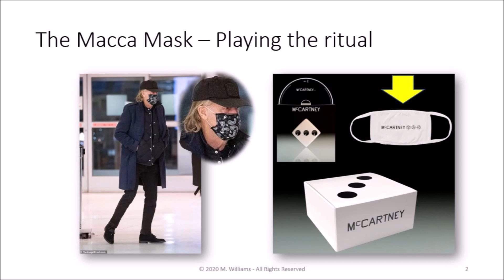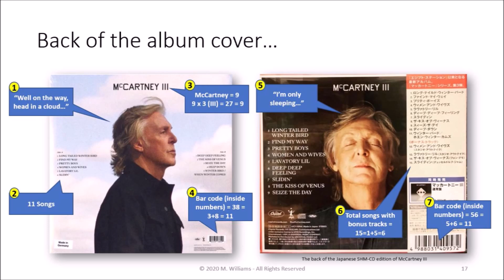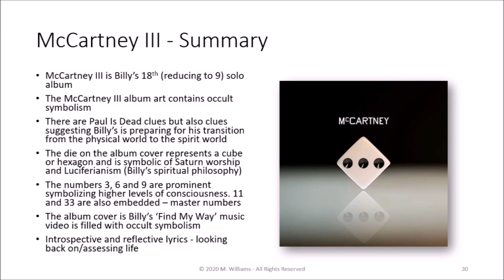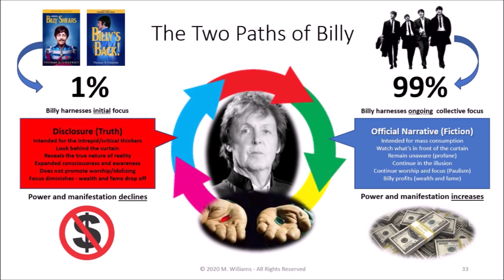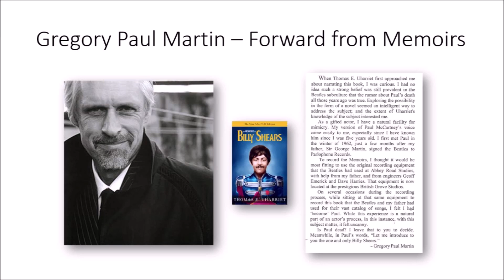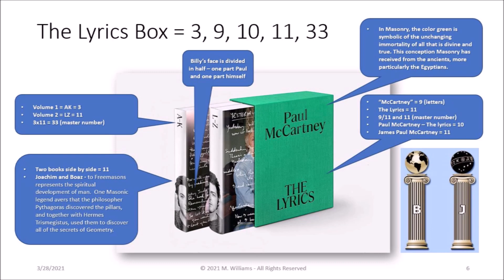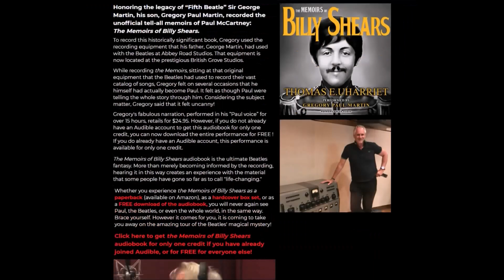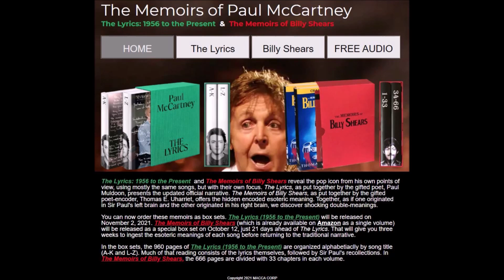Sage of Quay™ - REPLAY TRIPLE HEADER - Mike Williams - Decoding McCartney III and more (3 Shows)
This video combines Mike's recent Billy disclosure presentations: Decoding McCartney III (Jan 2021), The Memoirs of Paul McCartney: Disclosure Moves Forward (Apr 2021), and Does Paul McCartney Time Out on February 21, 2023? (Apr 2021)

LEGAL STUFF
Sage of Quay® is a TRADEMARK. All Sage of Quay® Radio Hour shows and interviews are COPYRIGHTED. No portion of this presentation or any Sage of Quay Radio Hour show may be used, reproduced, altered or uploaded in part or whole without the expressed written consent of Mike Williams.